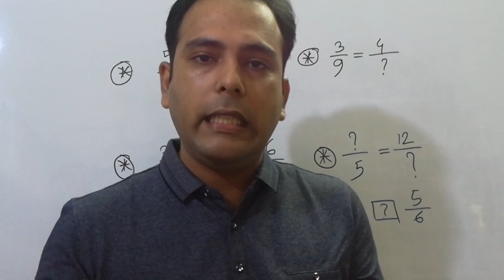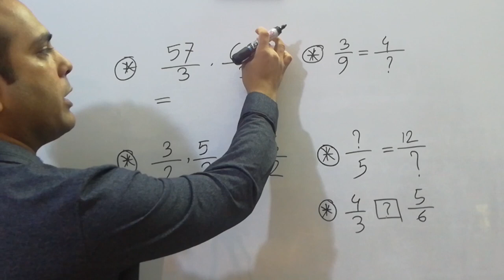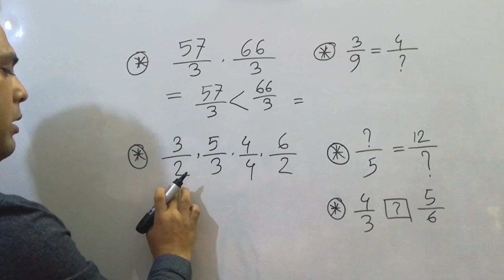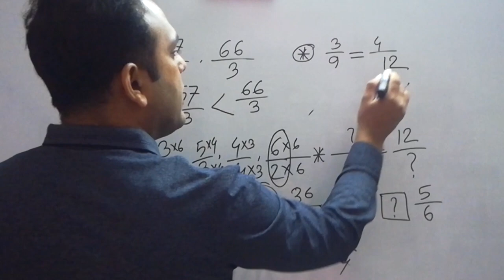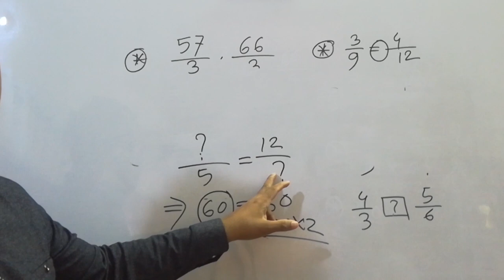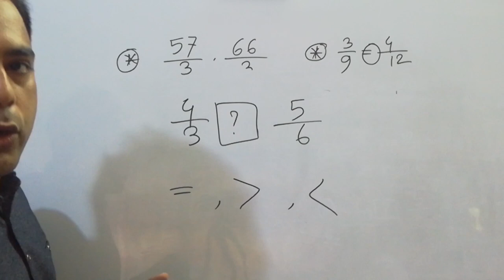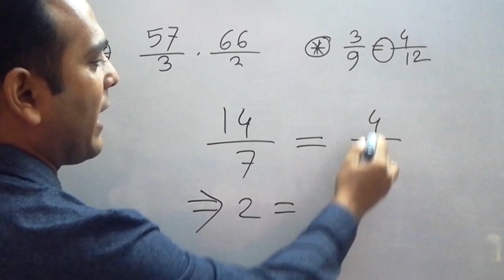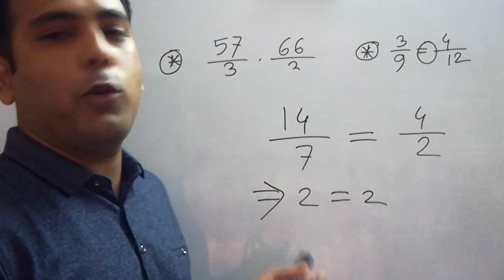জটিল ভগ্নাংশের সহজ সমাধান Math Tricks Part 02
শিক্ষা ও পরিবেশ বিষয়ক নতুন তথ্য ও ভিডিও পেতে আমাদের ফেসবুক পেতে লাইক দিয়ে যুক্ত থাকুন